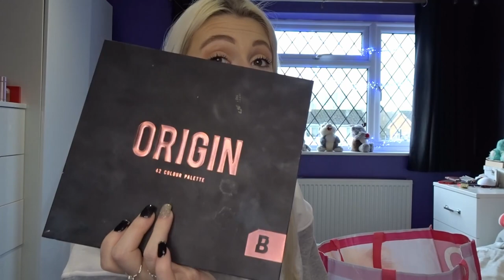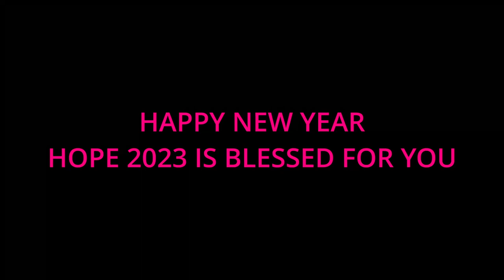MY 2022 FAVOURITES | MAKEUP | SKINCARE | PERFUME | HAIRCARE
My 2022 Favourites:

Hair:
Function of Beauty Shampoo
Hairburst Shampoo and Conditioner
Pantene ProV Keratin Protect Oil
Matrix Total Results 20 Miracle Creator
Got2B Glued Blasting Freeze Spray
Tangle Teezer Hairbrush

Fake Tan:
B.Tan I want the darkest tan possible
Bondi Sands Self Tanning Foam in Dark

Perfume:
Emporio Armani Because It's You
Gucci Bamboo
Mugler Angel Nova

Teeth:
Hismile Colour Corrector Toothpaste

Skincare:
CeraVe Foamingg Facial Clenser
Cetaphil Gentle Skin Clenser
CeraVe Facial Moisturising Lotion SP25
Garnier Skin Active Ultra Lift Night Cream
PS… Prep+Perfect Vitamin Enriched Moisturising Primer
Skin+Me Moisturiser

Makeup:
ELF Power Grip Primer
Revolution IRL Filter Foundation in F5
BPerfect Chroma Cover Foundation in C3
H&B Cosemtics Softfocus Airbrush Concealer in SF0.5N
BeautyBay Eye Base Concealer
BPerfect Cronzer Cream Bronzer in Sand
Made By Mitchell Blursh in Strawberrys and Cream
Revolution Conceal and Define Satin Matte Powder Foundation in P0.2
Technic Soft Focus Transparent Loose Powder
The Beauty Crop Island Mega Bronzer in Bae-Cation
Made By Mitchell Blursh Pressed in Milkshake
BeautyBay Origin Eye Shadow Palette
KIKO Eye Shadow in Glitter Shower
Love with Cosemtics Pressed Glitter in Mocha
Made By Mitchell Blursh in Drip Drip
ELF Instant Lift Brow Pencil in Taupe
Revolution X Love Island Brow Gel
Pink Honey Brow Glue in Raspberry
 Body Collection Brow Kit in Blonde